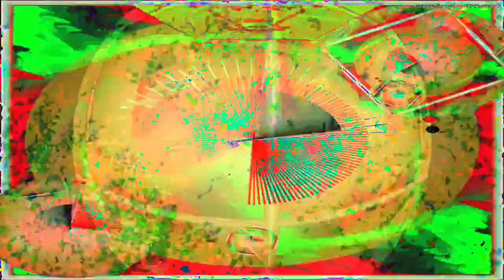[EPILEPSY WARNING] Movie 23 02 18 08h32m45s